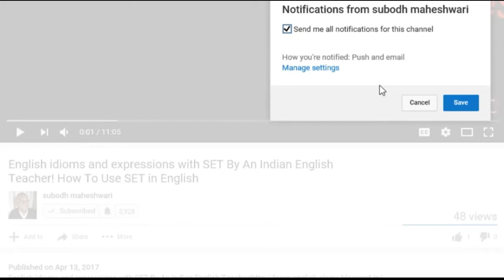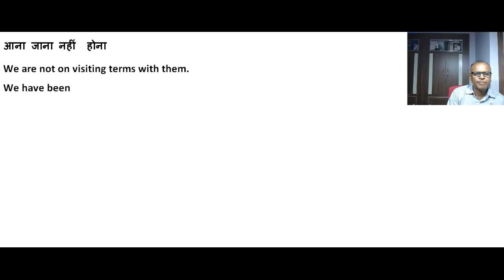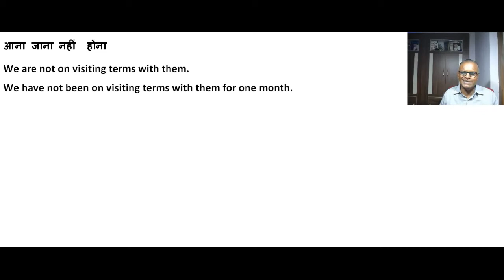How To Use आना जाना नहीं होना In English Through Skype With An Indian English Teacher!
आना जाना नहीं  होना
We are not on visiting terms with them.
We have not been on visiting terms with them for one month.